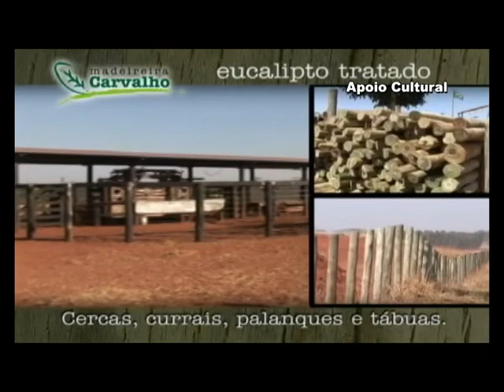FESTA DO PEÃO PROG 025 BLC 003 CLAUDINHO RIBEIRO BLOCO OBA 5 e alvares florence sp